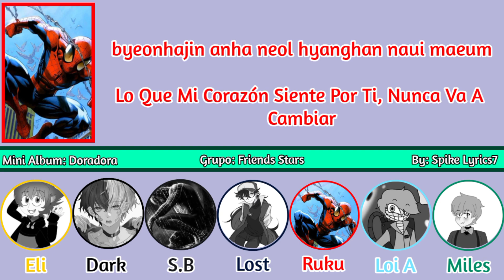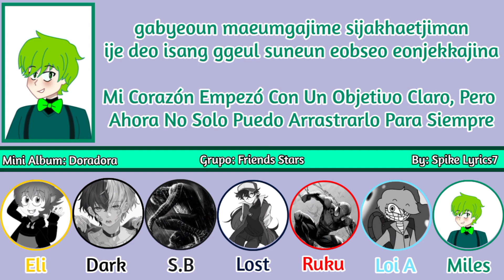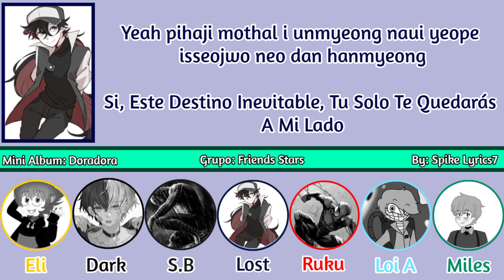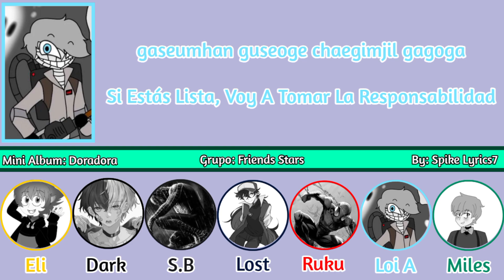U-KISS - Tick Tock (Our Or Time) (Korean Version) (Versión Friends Stars)